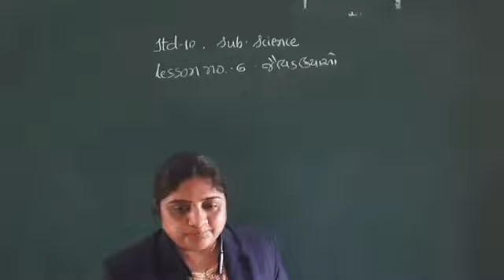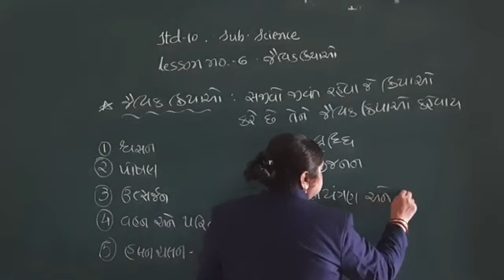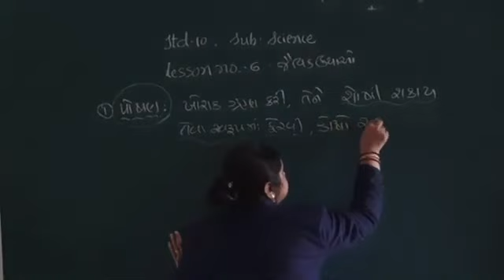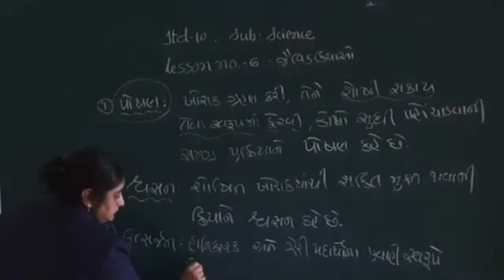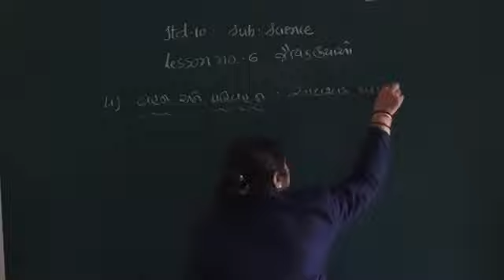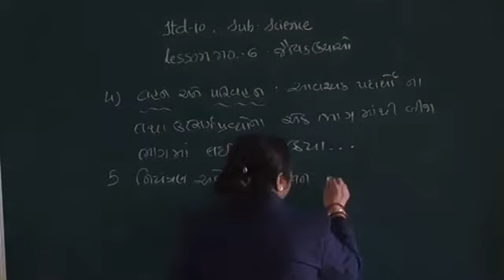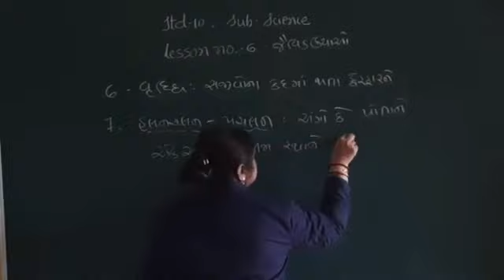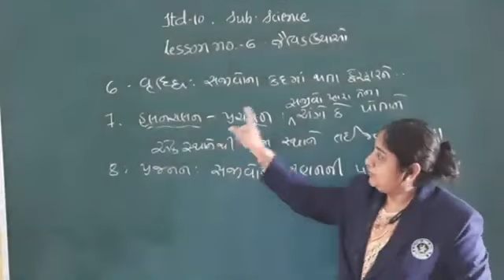STD 10 SCIENCE chp 6